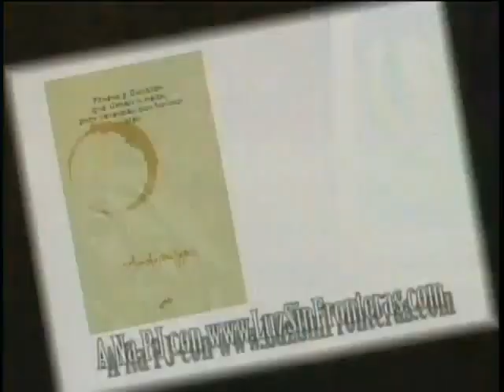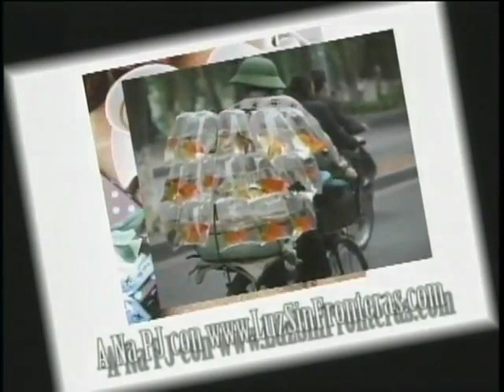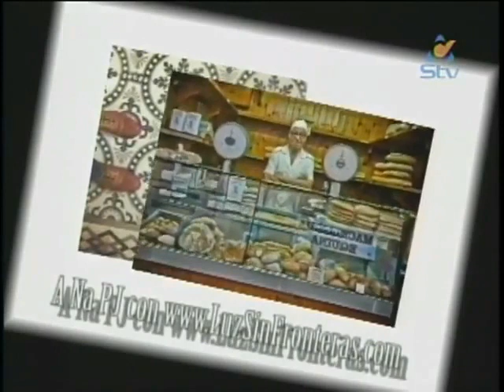arte de carlos willcuts Irigoyen /luz sin fronteras 2012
arte de Irigoyen